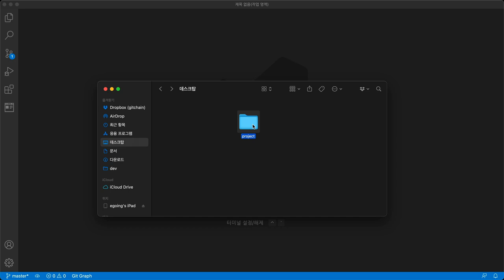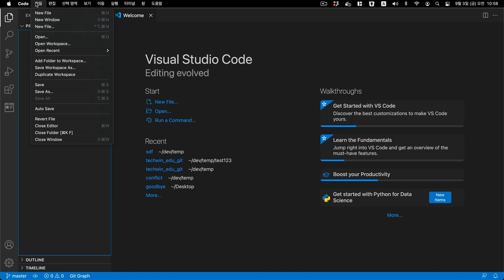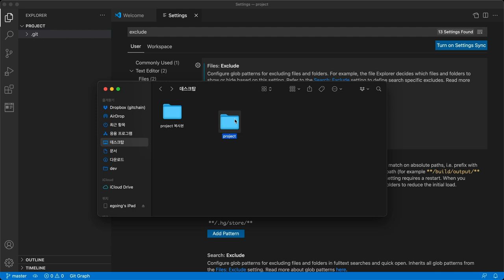Visual Studio Code 로 다루는 Git - 버전관리편 - 3. 저장소만들기